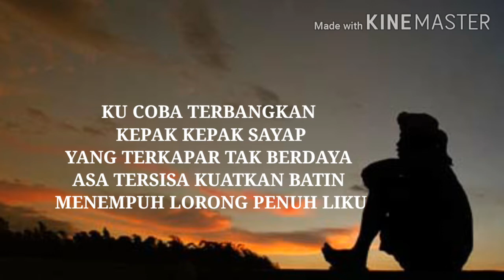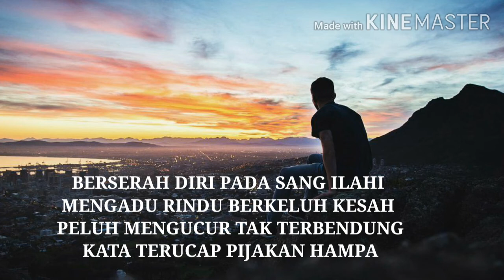PIJAKAN HAMPA-PUISI KEHIDUPAN-PUISI REFLEKSI KEHIDUPAN-PUISI REFLEKSI KEHIDUPAN SEORANG PEJUANG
PIJAKAN HAMPA
Sebuah puisi refleksi kehidupan karya

SEMILIR ANGIN BERHEMBUS
MENERPA SENJA DALAM KESUNYIAN
MEMBEKU DAN HAMPA
MERAIH ARAH YANG TAK BERTEPI

KUCOBA TERBANGKAN KEPAK KEPAK SAYAP
YANG TERKAPAR TAK BERDAYA
ASA TERSISA KUATKAN BATIN
MENEMPUH LORONG PENUH LIKU

LAMPU TEMARAM BIASKAN CAHAYA
TENGGELAM DALAM PUSARAN BIRU
MENATAP MEGA TAK BERATAP
TERPURUK DALAM RUANG MENGHAMPA

BERSERAH DIRI PADA SANG ILAHI
MENGADU RINDU BERKELUH KESAH
PELUH MENGUCUR TAK TERBENDUNG
KATA TERUCAP PIJAKAN HAMPA